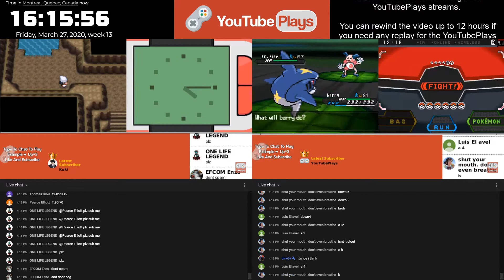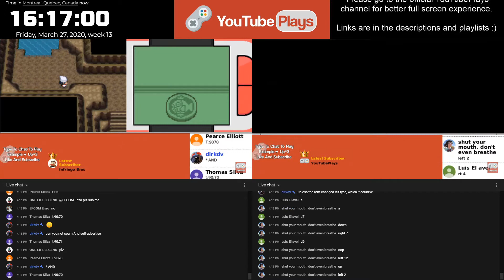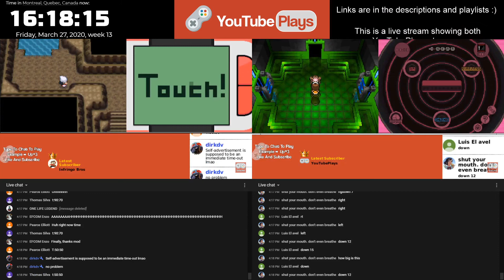ONE LIFE LEGEND Self Advertisement Troll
Mute Reason: Asking for subs.

Additional Notes:
If you feel you have been wrongfully banned, you can appeal your banishment from one month after you have been banned. To do so you can simply DM a Youtube Mod or Admin on our Discord Server

List of Trolls Highlights: (If you are a repeat offender, you will likely get a ban than a mute)